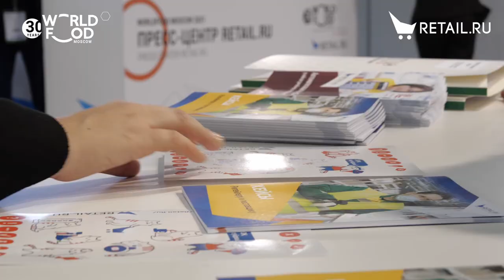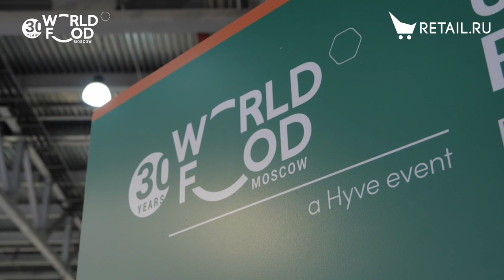Retail.ru на выставке WorldFood Moscow 2021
На выставке WorldFood Moscow 2021 информационный портал Retail.ru организовывал:
- Совместный стенд с партнерами Retail.ru
- Пресс-центр Retail.ru где все участники выставки могли записать видео о компании и отдельная площадка для записи расширенных интервью. Короткие интервью Расширенные интервью
- Модерация деловых программ